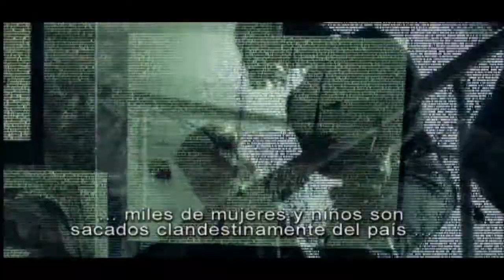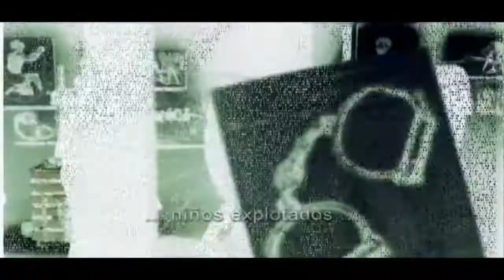PROGRAMA EN FAMILIA DE VIVO TV Y TELEENVIGADO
Vivo tv.